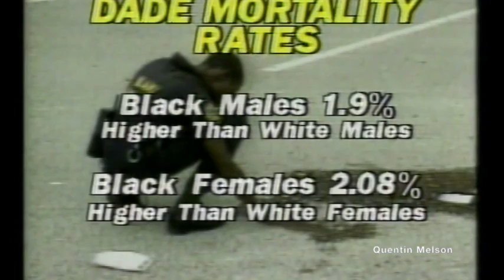Dr. Marvin Dunn Interview on the Twentieth Anniversary of the March on Washington (8/27/83)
MARVIN DUNN (SOT) ABOUT MARTIN LUTHER KING WASHINGTON MARCH.

A former naval officer, Marvin Dunn is a Professor Emeritus, Department of Psychology at Florida International University, retiring as chairperson of the department in 2006. He has published numerous articles in leading newspapers on race and ethnic relations including the New York Times, the Los Angeles Times, the Orlando Sentinel and the Miami Herald. He is the author of the following books: The History of Florida: Through Black Eyes, CreateSpace Independent Publishing Platform (2016), Black Miami in the Twentieth Century, University Press of Florida (1997).  He is the coauthor of This Land is Our Land, California:  University of California Press. (2003) and The Miami Riot of 1980: Crossing the Bounds, Lexington, Massachusetts: D.C. Heath (1984).
He has  produced three documentary films including, “Rosewood Uncovered,” documenting the Rosewood Massacre of 1923, “Murder on the Suwanee: The Willie James Howard Story,” the story of the lynching of a fifteen year old black child in Live Oak, Florida in 1944 and “Black Seminoles in the Bahamas: The Red Bays story” which documents the flight of slaves from Florida escaping to the Bahama Islands in the 1800s and “The Black Miami” based upon his book, Black Miami in the Twentieth Century. He was born and raised in Florida and currently lives in Miami, Florida.
In the wake of the killing of George Floyd, Dunn and other community advocates for racial justice founded the Miami Center for Racial Justice. According to Dunn, “ The Miami Center for Racial Justice will be a beacon in our community. We seek to foster a safe space for dialogue on racial issues, to promote unity, and allow for frank confrontation of the history of racial terror through the examination and preservation of stories of racial terror in Florida.”